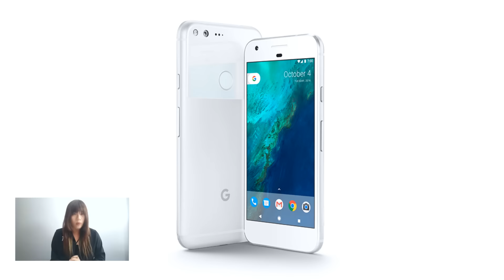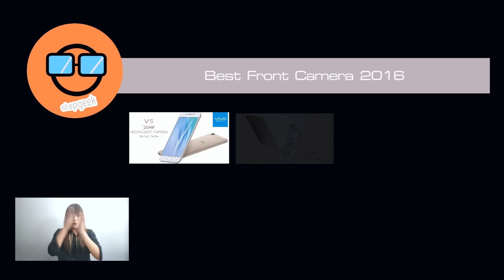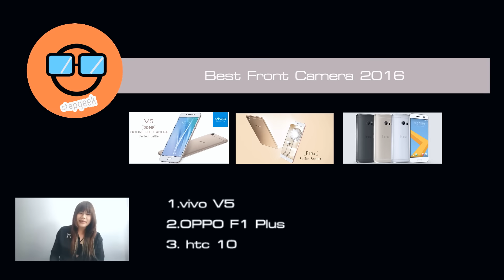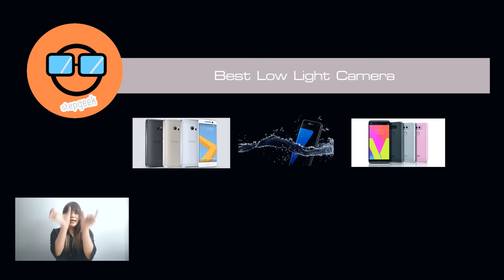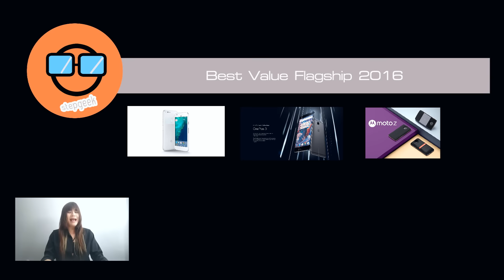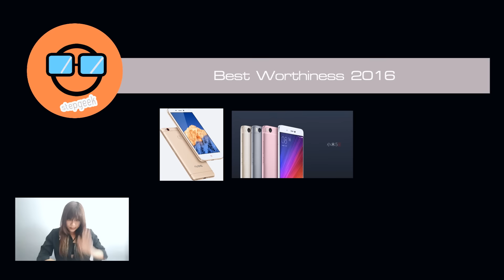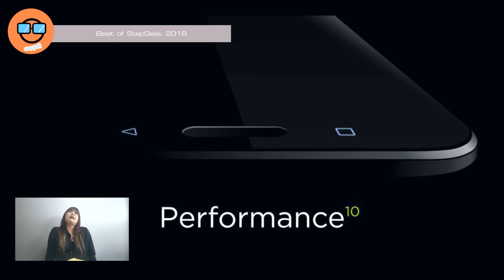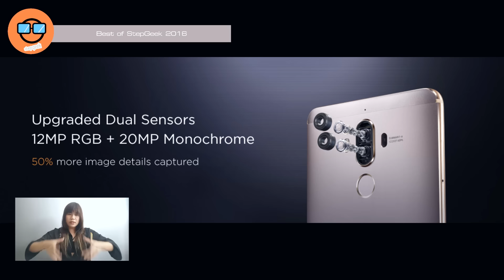มาลุ้นกันกับ StepGeek Best of the year 2016 มือถือที่ดีที่สุดในปี 2016